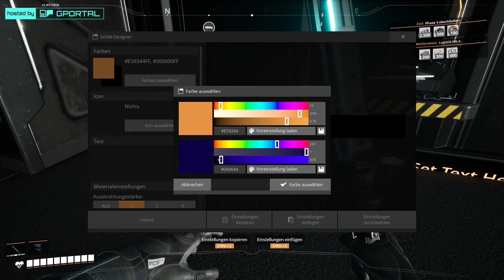Satisfactory 1.0 #026 🏭 - Der Plan fürs Hauptlager steht... 🏭 (German)